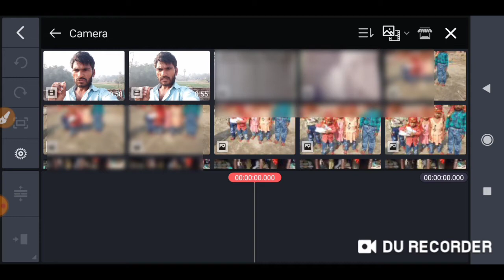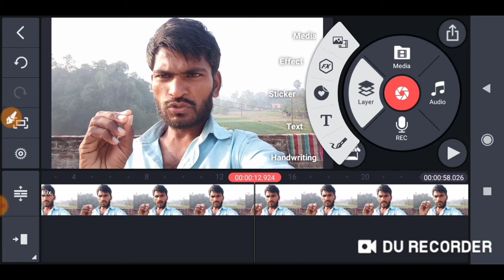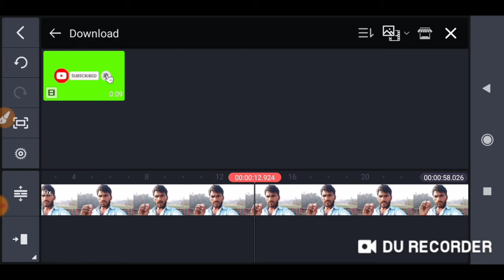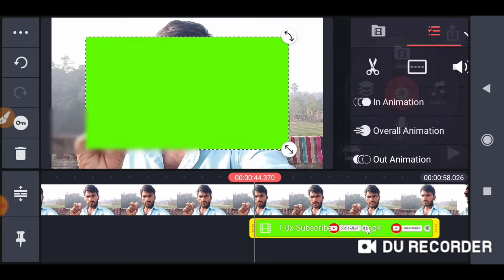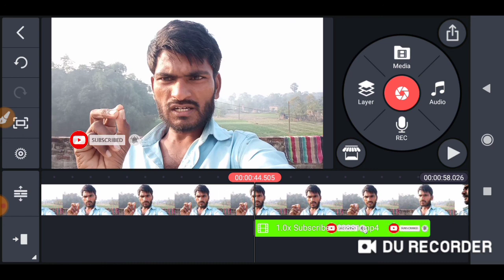Youtube Video Me Subscribe Button Kaise Lagaye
Smart Technical

नमस्कार दोस्तों इस वीडियो में आप देखेंगे यूट्यूब वीडियो में सब्सक्राइबर बटन कैसे अपने मोबाइल से काइन मास्टर से लगाते हैं इसके बारे में इस वीडियो में हम आपको पूरी जानकारी दिए हैं दोस्तों अगर वीडियो आप आपको पसंद आया हो तो इस चैनल को सब्सक्राइब करें वीडियो को एक लाइक जरुर करें मिलते हैं एक नए वीडियो के साथ तब तक के लिए जय हिंद

smarttechnicle, youtube, subscribebuttion,

i button kaise lagaye mobile se,